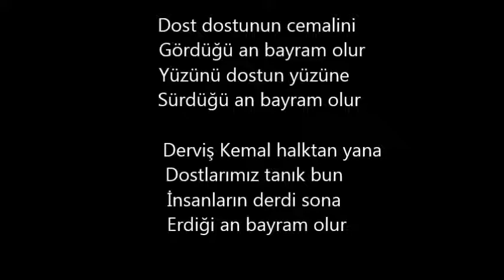KEMAL ÖZCAN (DERVİŞ KEMAL)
Halk ozanı  Kemal Özcan (Derviş Kemal) için hazırladığım amatörce bir sunum.Bir gün beni çağırdı.Daha dünyaya gelmemiş olan kızım Kardelen için yazdığı  şiiri verdi.O güne kadar aldığım en değerli hediye idi.Onun ailemizde yeri başkadır.ışıklar  içinde uyu Derviş Kemal.